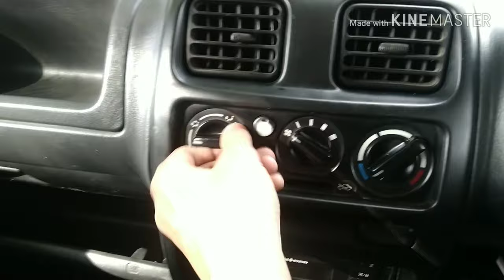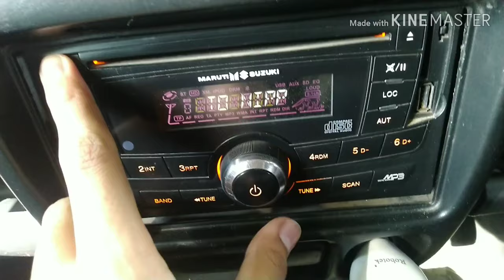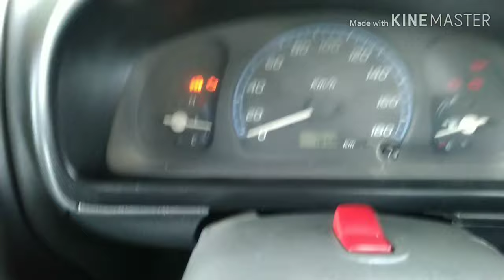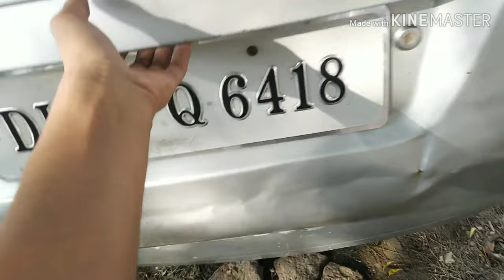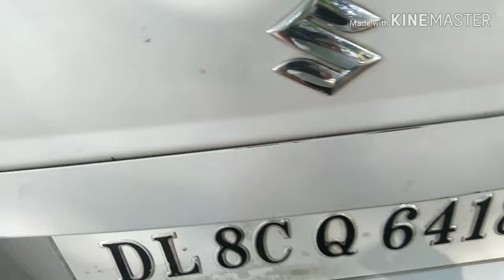WagonR review | hindi | full detail ।